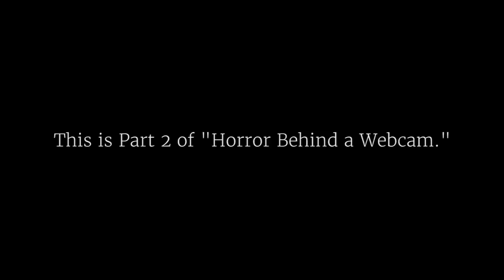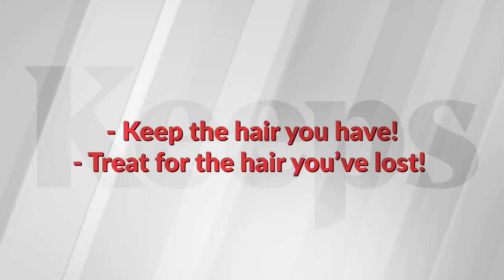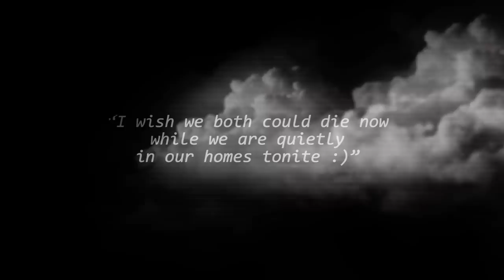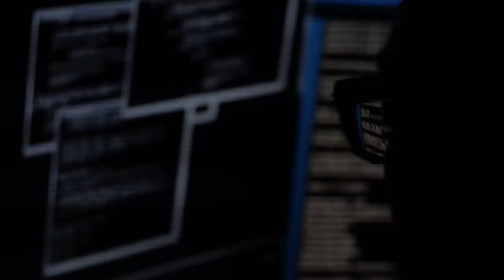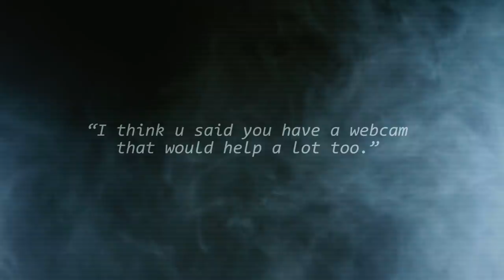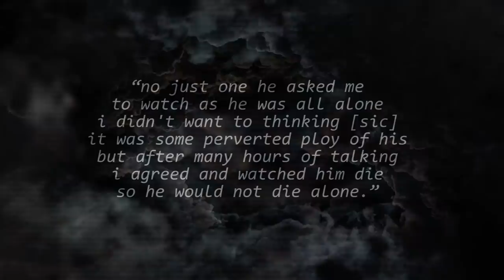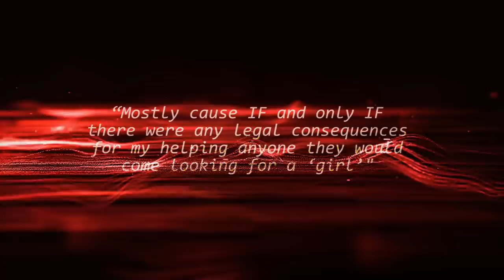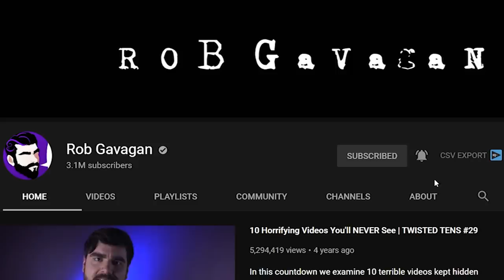The HORROR Behind a WEBCAM (Part 2) | SERIOUSLYSTRANGE #116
The early 2000s were an exciting time to be online. It was a time when connecting with others had reached an entirely new and unfamiliar level. Almost as if it was an invigorating new adventure. The internet allowed you to be whomever you wanted. You could choose to be the idealized version of yourself, or even roleplay as your favorite character from a sci-fi novel. These endless opportunities are what made this time so fresh-feeling, so thrilling. This, however, also meant that the dangers to society -- the predators, the harassers, and the overall malevolent too -- had a new place to convene.

Seriously Strange is a series that covers frightening and bizarre topics from the world around us. From twisted top 10 lists to creepy countdowns to gripping true crime stories, Seriously Strange has all you need to feed your desire for the dark.